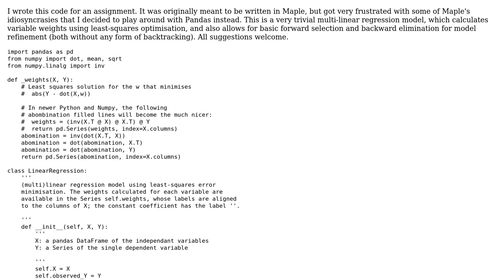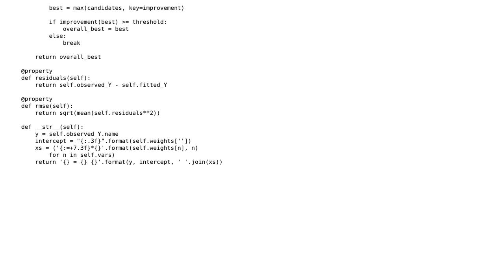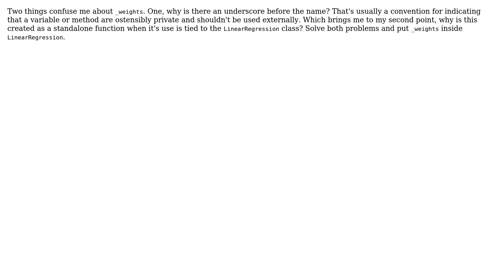Multi-linear regression with trivial model refinement algorithms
With thanks & praise to God, and with thanks to the many people who have made this project possible! You are responsible for your own actions.